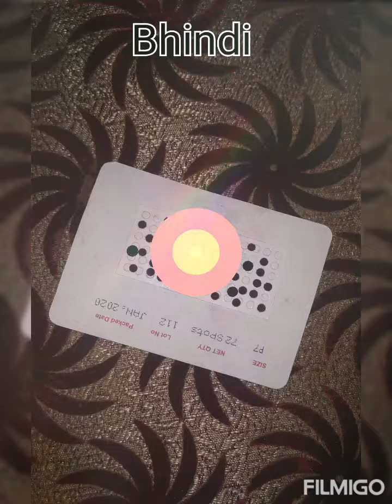Malu ഒരുങ്ങുന്ന video | Ponnu Malus Different World